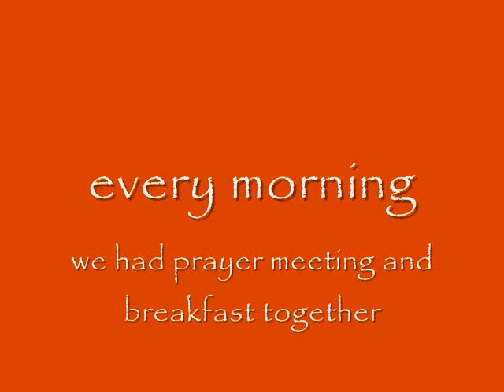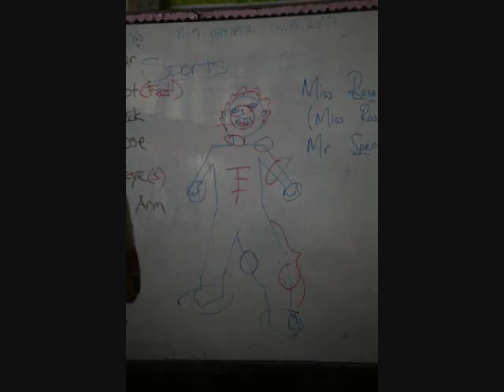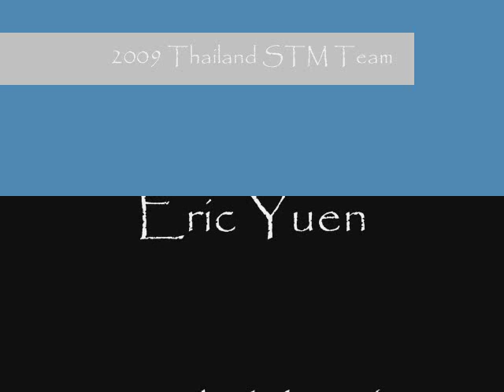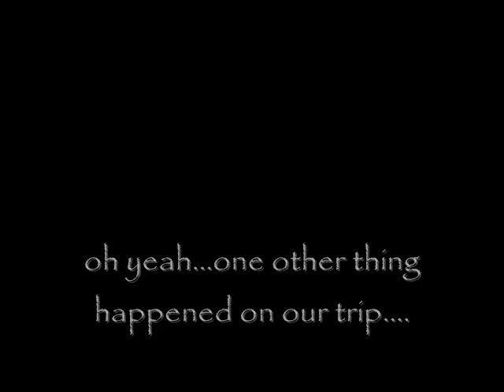2009 OCM Thailand Short Term Missions Trip (Kathy's Home) STM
A chronicle of the 2009 Thailand Short Term Missions team trip to Kathy's Home

here is slide show #2

About Kathy's Home:
Kathy's Home is a Home (similar to a boarding school) in Pua, for the Hmong youth, whose parents are rice farmers living in the mountains surrounding there. The parents were refugees from Laos and faced persecution from the Laotians for helping the US troops during the war. The Home was started many years ago by Maken (and Narola) Sanglir, who is still the director of this outreach ministry.

In the past, Maken and Narola Sanglir went to the mountains of Pua to conduct Bible studies with the Hmong farmers to reach out to and plant village churches within their communities. When they served the Hmong in the mountains, they realized that education in these villages were of low standards and often ended at grades 4 or 5. On top of that, the Buddhist monks from the area also visited the Hmong villages to recruit young monks and offered free education if the parents allowed their children to live in the temples. Hence they developed a burden and heartfelt desire to serve the Hmong youths and bring them up in the ways of the Lord.

Kathy's Home is located in a bigger town of Pua, with better schools, technical colleges and high schools. Maken accepted these Hmong youths to Kathy's Home to minister to them, guiding them in the knowledge of the Bible, and providing them a safe home, cared by two other Hmong house parents. The only fee charged for their stay is a bag of rice brought from the mountains. The children's ages range from 5-17 years old.

In regards to the support received by the Sanglirs, they fully depend on God's provision from those who know about their ministry. This includes one or two US churches, Christians from Nepal, which is where they came from, and a Bible study group from Singapore. Whatever funding they receive, they will use that to subsidize the food and supplies for the children, such as books, stationery, and equipments for the Home.

This is truly a ministry of love, caring and outreach.